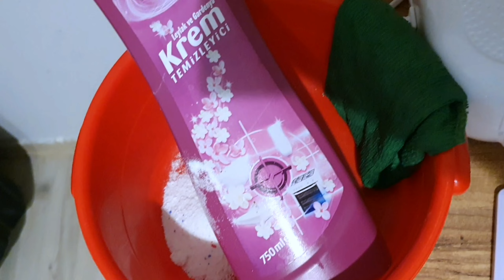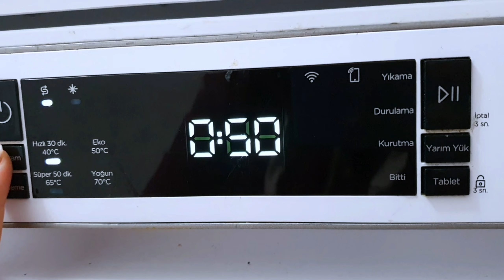وأخيراً لقيت الحل ♡ تنضيف عميق غرفة النوم 🦋روتين منجز بطعم النشاط والراحة النفسية ♡